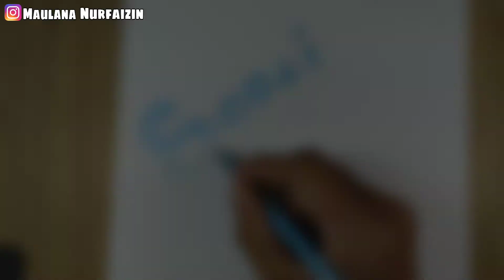MENGGAMBAR NAMA KEREN 3D DI KERTAS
kali ini saya coba bikin nama keren 3d di kertas ya gaes ya, buat kalian yang pengin di buatin silahkan komen di bawah, syarat nya jangan lupa untuk subscribe, komen, like, dan share 😊